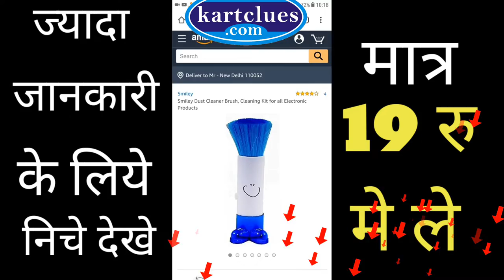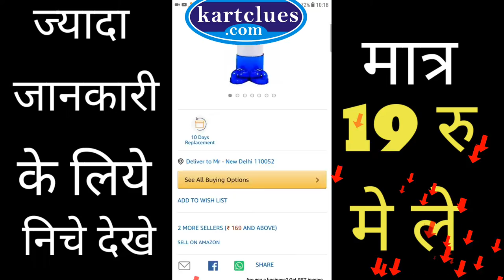Laptop Cleaning BrushComputer Notebook Laptop Keyboard Dust Cleaning 2 sided Microfiber Brush